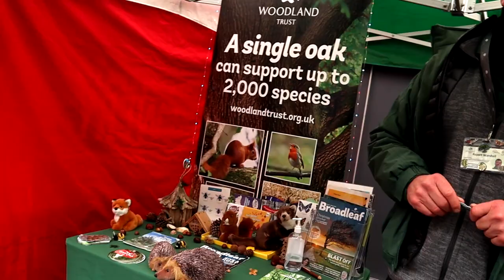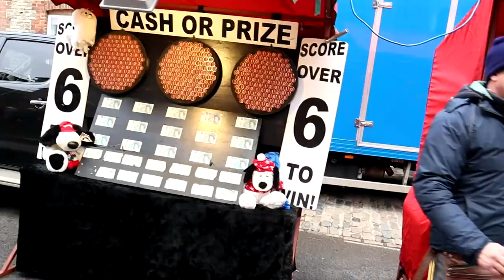Haslemere Christmas Market - What's It All About??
Returning in 2022 on Sunday 6th December, 10am - 4pm.  You won't want to miss out on Festive Fun for the whole Family!

With a huge selection of independent stalls selling unusual Christmas gifts and food, run by locals, as well as rides for children and a range of drinks for adults, there is truly something for everyone at this volunteer-run event.

Thank you to everyone involved in the making of this film, including Rahul Gohil for composing a wonderful festive score!